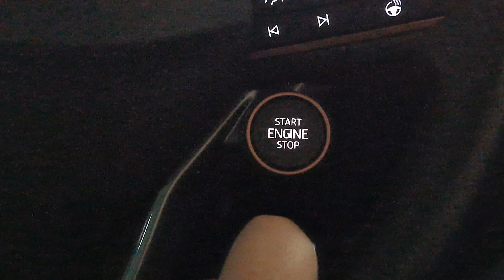Satisfying ASMR Deep Clean - Cupra Formentor VZ3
Relax and listen to the satisfying sounds of this deep clean car wash! This video is PURE ASMR, which focuses on the sounds of the car cleaning and the environment around (birds, wind and traffic sounds) which is all enhanced in this video!

ASMR - Autonomous Sensory Meridian Response : Is a sensory phenomenon that occurs in response to low-volume audio stimuli, comprising a tingling sensation in the scalp, and sometimes including the neck or the back along the spine, along with a trancelike state of deep relaxation.

Wash Mitt

Tyre Applicator

TCB - ''Taking Care of Business''
The JNLT Channel